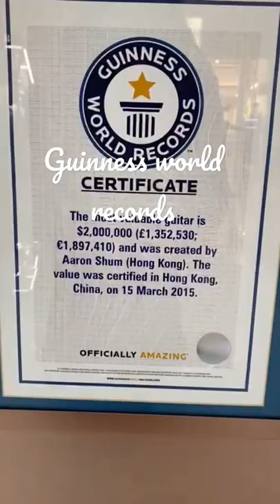In Guinness world records @Dubaimall#reel